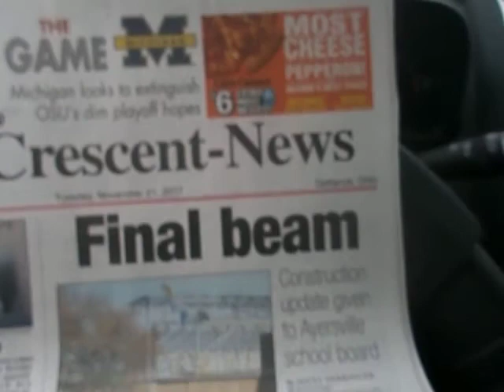i started the route tuesday 12pm